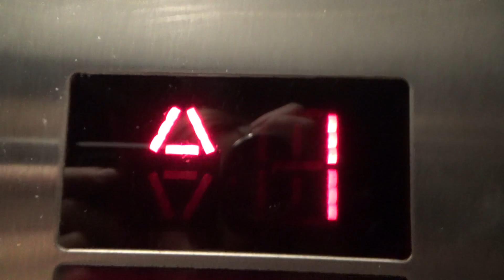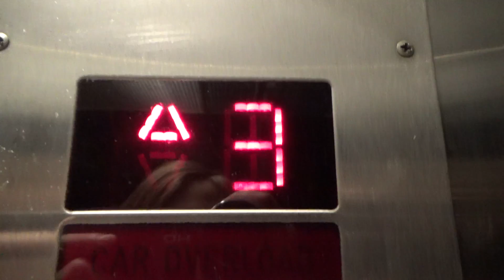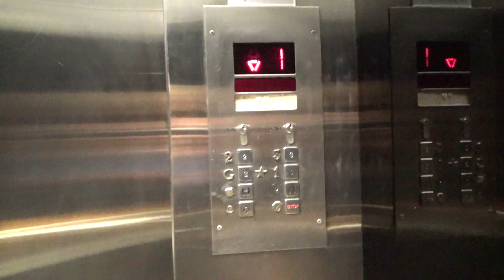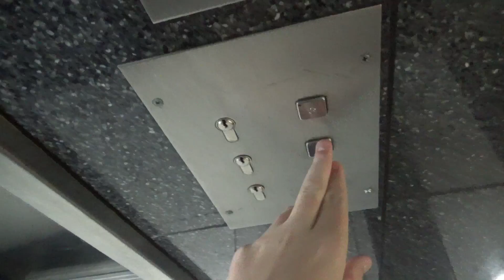Schafer MT28! Unkown Lift/Elevator @ 63 Waterloo Road Lower Hutt